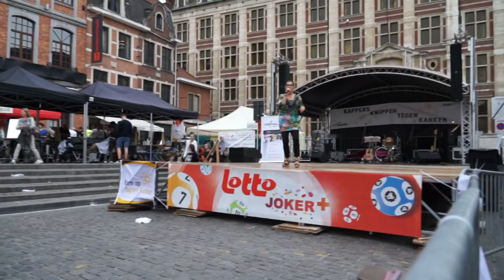Hilde Stoops kappersdorp Oude Markt Leuven 24 juni 2017